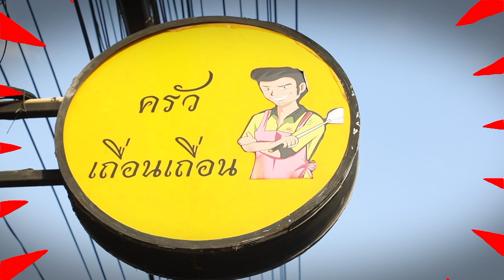ตลกแหลก - ย่านแบริ่ง EP.130 [3/4] วันที่ 23 มี.ค. 2562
รายการอาหารรูปแบบใหม่ จะพาคุณไปตะลุยหาแหล่งของกินทั่วประเทศ!!!
มากินไปขำไปพร้อมกันกับพิธีกรคู่ฮา
"พี่นุ้ย & พี่ตั๊ก" และ "น้าค่อม ชวนชื่น & บอล เชิญยิ้ม"